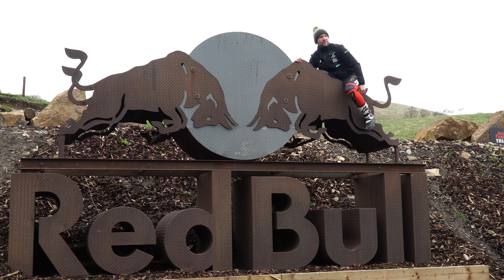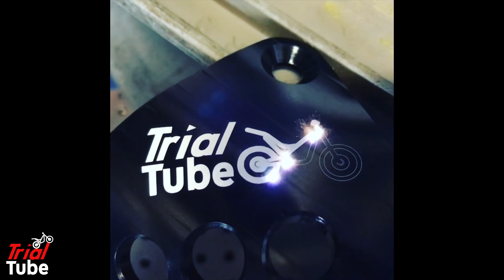Trial Tube - Do I still love my Vertigo R3 300 2 Stroke? Plus trials tutorials!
We are back with season 2 of Trial Tube and not only are we talking about  the long term review of the Vertigo trials bike, "the R3". We are also giving away so much more including:

Trials tips!
Bike upgrades.
Maintenance help outs.
Announcements of what's coming up and more.

We can't wait to have all of you guys once again enjoying the newest trials content from the worlds only, "Trials entertainment channel!"

THIS IS TRIALTUBE!